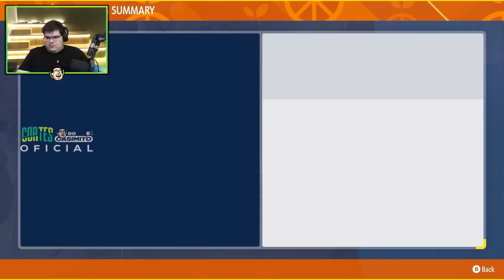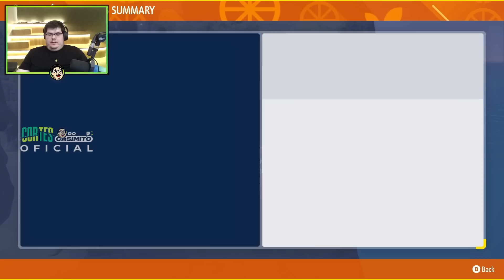CASIMIRO JOGA POKÉMON SCARLLET #09 - CHEGANDO NA CIDADE DO ÚLTIMO GINÁSIO | Cortes do Casimito